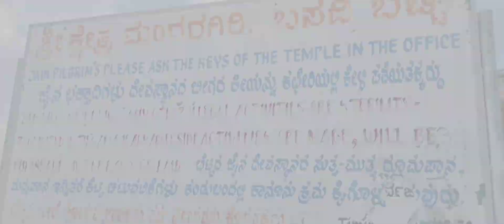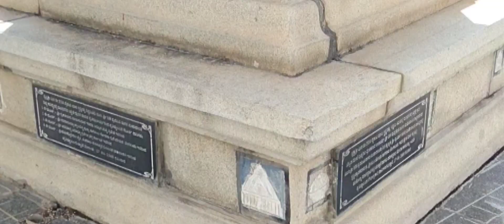Mandaragiri Betta Tumakuru | Tumkur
The Mandaragiri hills about 60 km from Bengaluru is yet another destination that is perfect to get away for a day or the weekend.

Mandaragiri hills in Tumkur is an ideal photography destination.

The hill also known as Basadi Betta locally, is a hillock that scales up through around 450 steps. While there's a short trek, a small pond, several boulders of all shapes and sizes, and multiple temples.

Basadi Betta is a significant pilgrimage centre for Jains in the southern state of Karnataka.